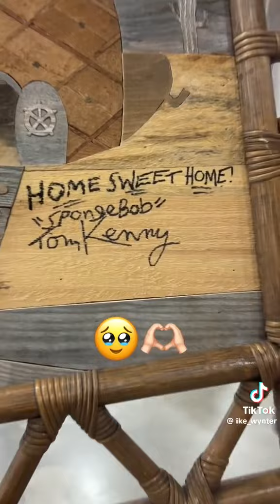September 27, 2024